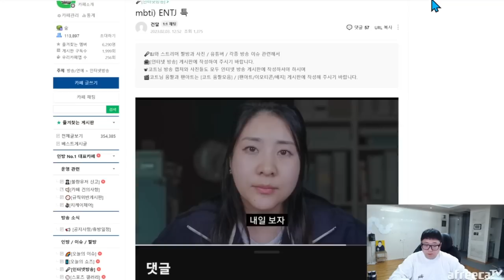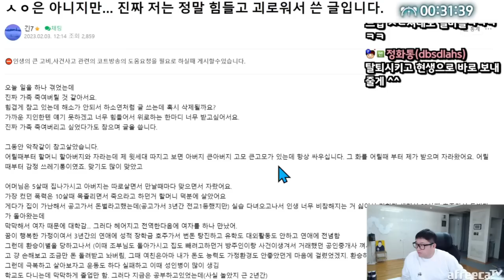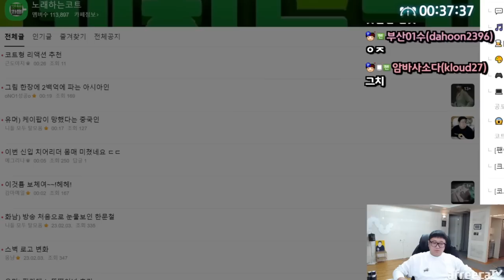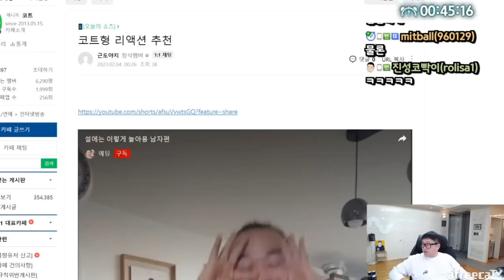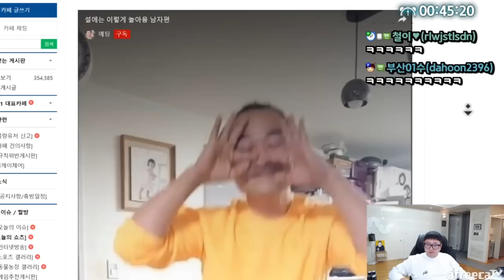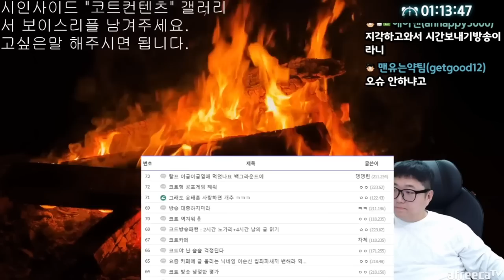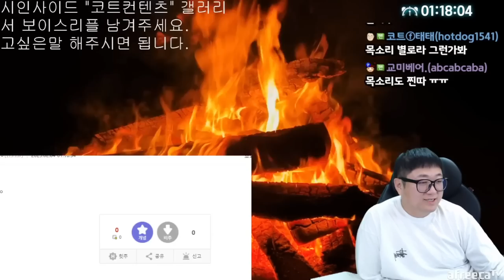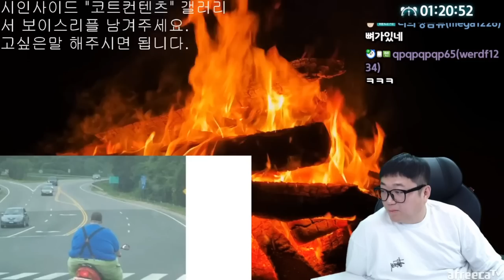불멍때리며 악플읽는 방송 (23.02.03-1)